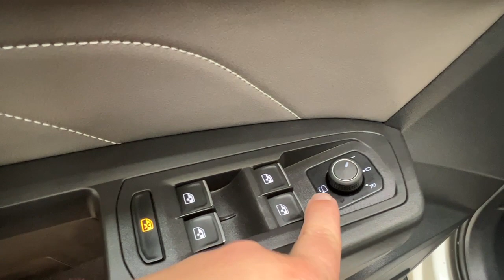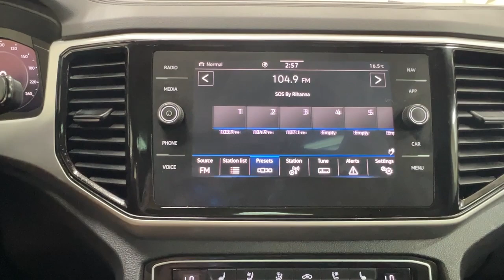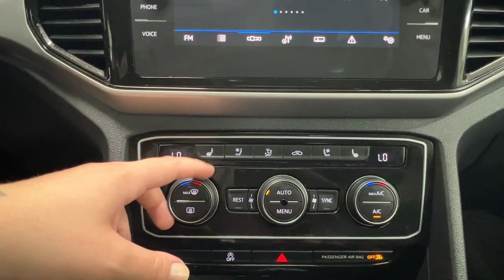2022 Volkswagen Atlas Premium R-Line Tour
Many features include panoramic moonroof, heated and cooled seats, surround-view camera and so much more.

- Surround View Camera
- Heated Leather Steering Wheel
- Panoramic Moonroof
- Tri-Zone Air Conditioning
- Bluetooth Capabilities

Embrace the versatility and style of this 2022 Volkswagen Atlas Premium R-Line. Equipped with fantastic features such as panoramic moonroof, heated and cooled seats, and surround-view camera to help you take on new adventures ahead. It is comfortable and convenient so you can finally enjoy everything Alberta has to offer.

Enjoy the difference of shopping at a dealership where quality and community come before profits at Sherwood Park Toyota. Take advantage of the dependability and high-quality performance of our premium Toyota inventory.

Looking for financing options?

Since opening our doors in 2007, the team here at Sherwood Park Toyota has been dedicated to one simple message: Life is full of choices, let us be yours. This guiding principle has pushed us to deliver top-notch customer service, a wide selection of Toyota vehicles, and competitive prices to make your choice with Sherwood Park Toyota an easy one. We remember the first time we purchased our first vehicles and the excitement of wanting to drive and show our friends and family. We want to share and give that same experience to our customers, every single time.

Not from Edmonton? Ask about our out-of-town program across central Alberta. Come see us today at 31 Automall Road in Sherwood Park, AB.

Please see Dealer for details.

Life is full of choices. Let us be yours! AMVIC Licensed Dealer. SI37840A